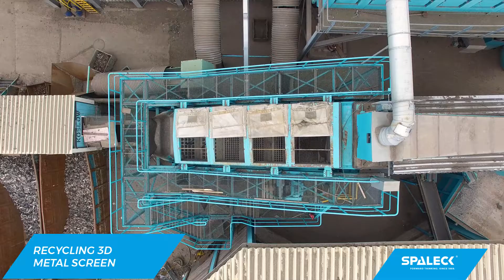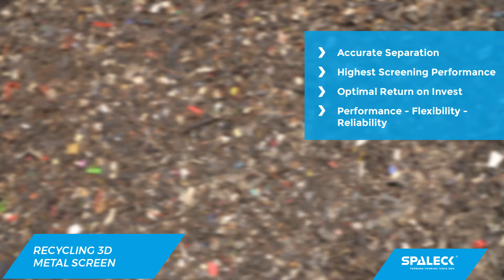Scrap metal recycling plant for E Scrap, ASR, SHF | SPALECK 3D COMBI Screen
or give us a call at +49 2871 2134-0

Got metal scrap and E-Scrap to screen? Watch this! Highest performance, cleanest screening fractions and best screening results for your recycling plant.